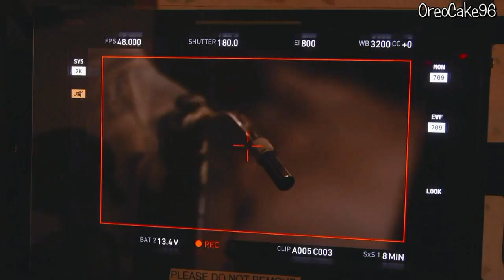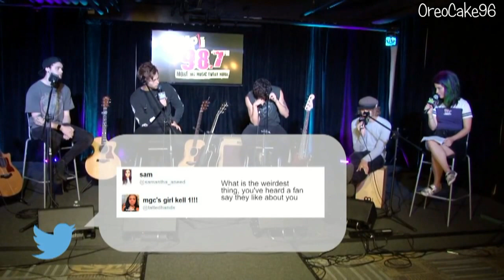5 Seconds Of Summer Funny&Cute Moments 52